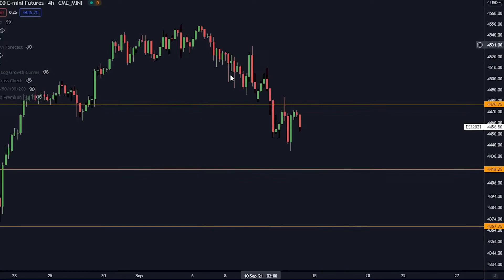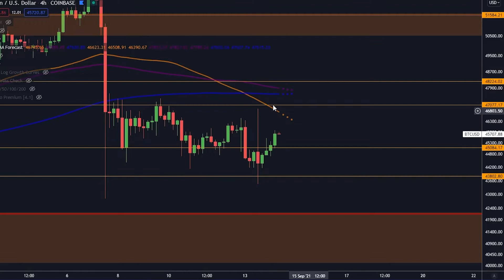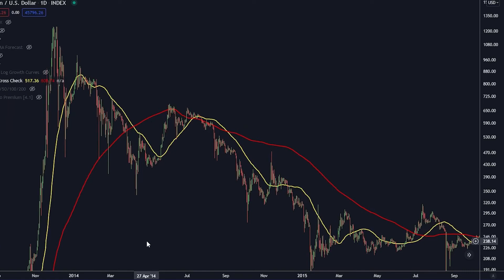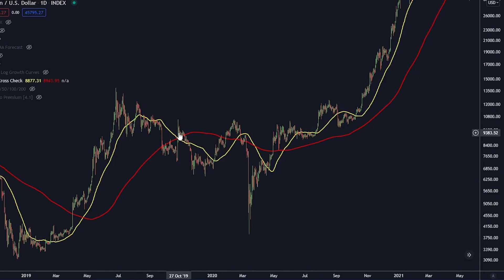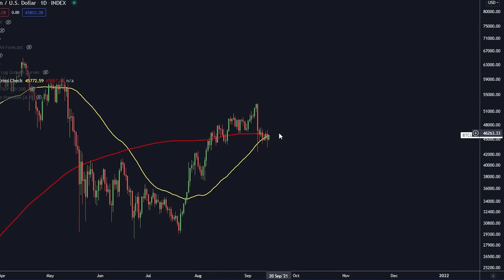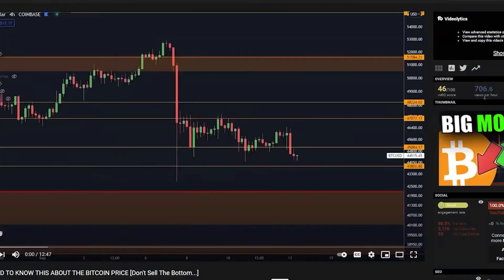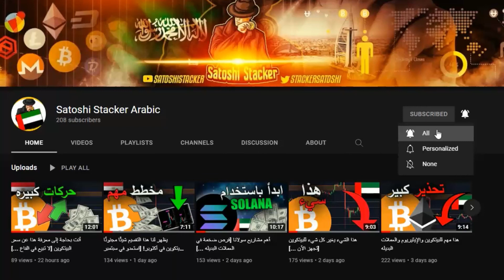هل التقاطع الذهبي على وشك ان يدفع البيتكوين للأعلى؟ [كشف الحقيقة ...]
‎افضل ٣ منصات لتداول البتكوين:

-Binance:
الأداة رقم ١ لتداول:
Lux Algo :

⛓ 🔗 روابط مهمه 🔗 ⛓